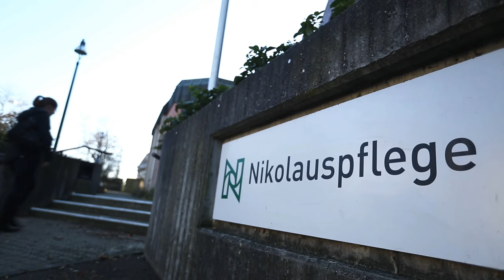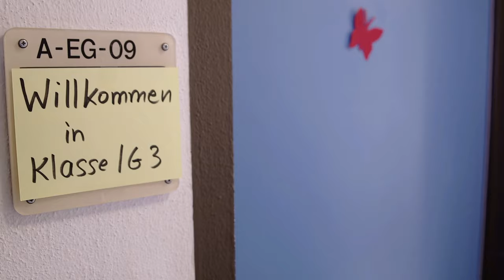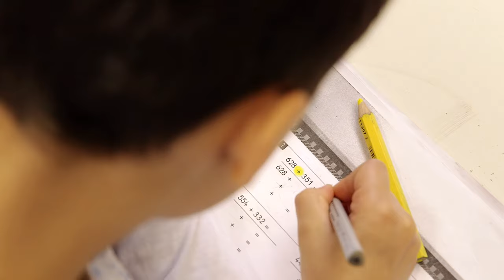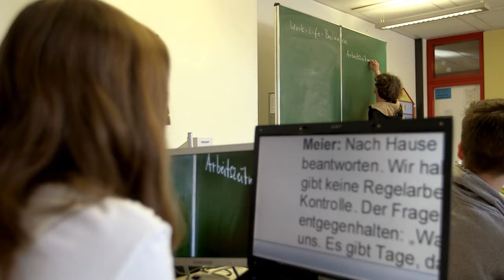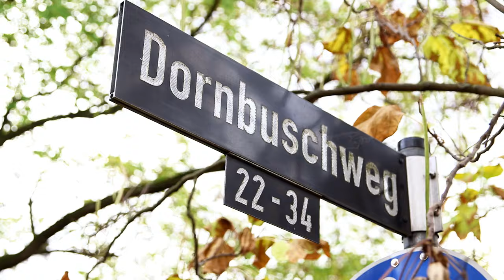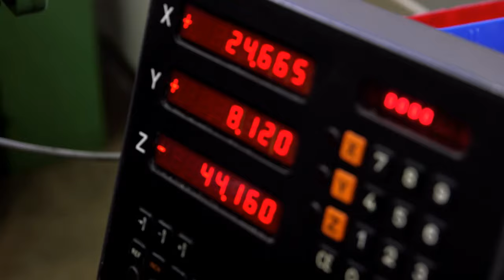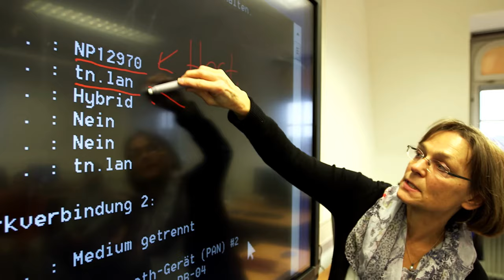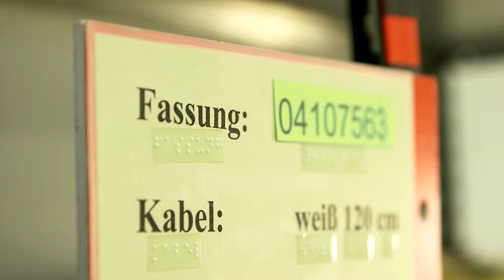160 Jahre Nikolauspflege - Den Menschen sehen.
Seit 160 Jahren stehen bei der Nikolauspflege blinde und sehbehinderte Menschen im Mittelpunkt. Wie vielfältig diese Unterstützung aussehen kann, ist Thema des Films: Michelle, eine sehbehinderte Schülerin der Tilly-Lahnstein-Schule, besucht Einrichtungen für Kinder, Jugendliche und Erwachsene und im Gespräch mit den einzelnen Protagonisten erhalten wir einen Einblick in die Arbeit der Nikolauspflege. Im Fokus des Films stehen die Menschen, die von der individuellen Förderung der Nikolauspflege profitieren. Anhand von fünf Beispielen aus dem Angebot der Stiftung visualisiert der Film das Leitmotiv der Nikolauspflege: „Den Menschen sehen.“ Er demonstriert, wie ein gleichwertiges Miteinander von Menschen mit und ohne Behinderung möglich ist und wie gelebte Inklusion tagtäglich gelingen kann.